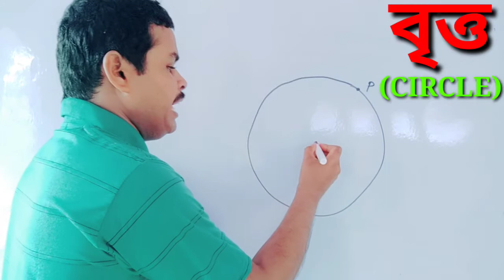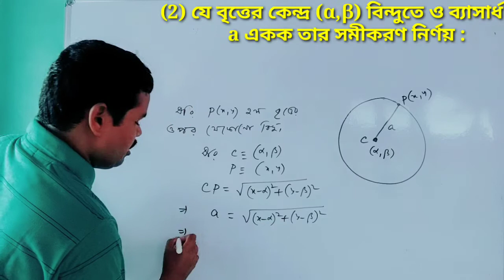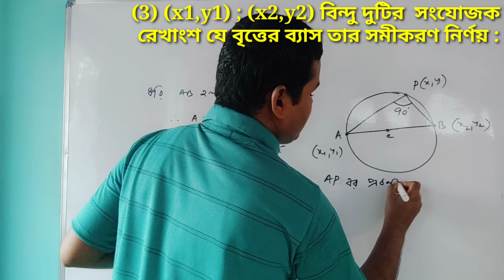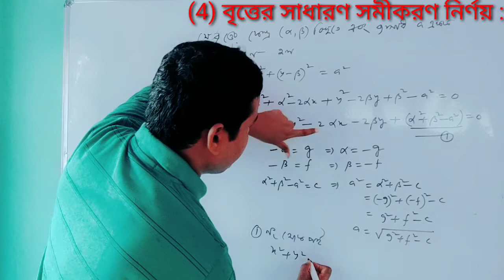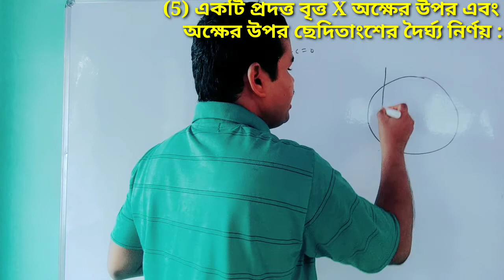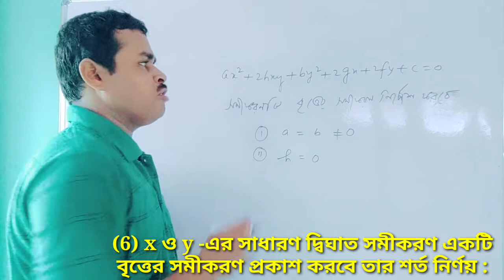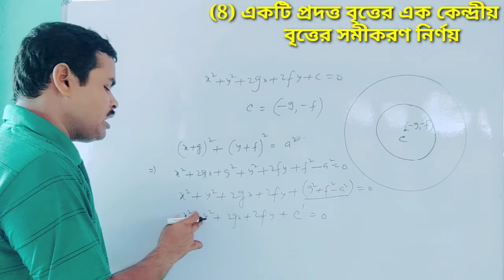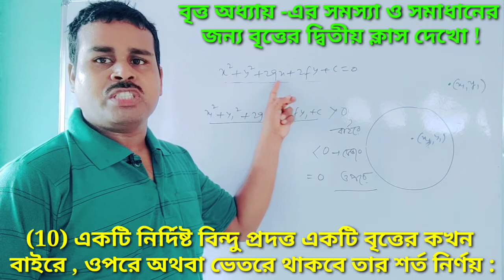CLASS XI : বৃত্ত (CIRCLE)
CIRCLE 1ST CLASS